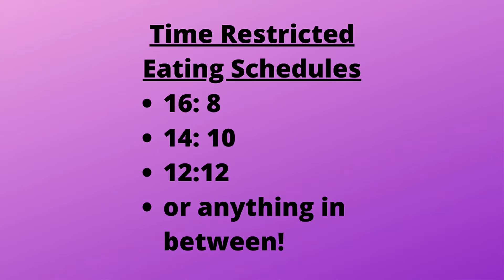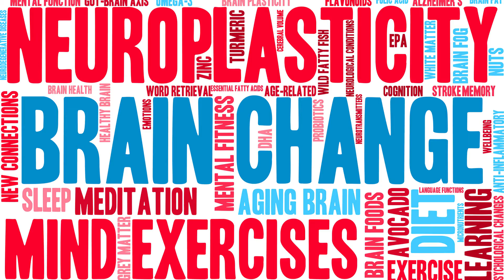Fasting for mental clarity (INTERMITTENT FASTING AND MENTAL HEALTH/FASTING AND YOUR BRAIN)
👍 Order your own functional medicine lab kits in my labshop Fasting for mental clarity (INTERMITTENT FASTING AND MENTAL HEALTH/FASTING AND YOUR BRAIN): Did you know fasting, intermittent fasting and time restricted eating can help your brain health, improve memory retention and recall, boost alertness and reduce brain fog. Time restricted eating vs intermittent fasting is discussed in this video, along with neuroplasticity and how to rewire your brain, and neurogenesis.  The intermittent fasting benefits science is fascinating with some studies showing intermittent fasting results in 1 month that include improved mental clarity and sometimes actual brain cell growth.  Intermittent fasting and time restricted eating can also improve your brains response to stress and reduce inflammation.

Sign up with your email and get access to my entire catalog of recommended medical grade supplements at 10% off and get access to our educational pdf's- including this weeks topic:
Clean 28 INTERMITTENT FASTING DIET (THIS HAS INFO ON INTERMITTENT FASTING AND RECIPES FOR TASTY FOOD WHILE FASTING- it is part of our bodysite program but when you sign up for our email list you will have access to the plan and the recipes, just not the tracking and intervention),

Allergy Research Group Zen - 200 mg - 60 Vegetarian Capsules

The Longevity Diet: Discover the New Science Behind Stem Cell Activation and Regeneration to Slow Aging, Fight Disease and Optimize Weight

Ketogenic Shake | Keto-On-The-Go | Chocolate Milkshake | 14 Grams of Fat, 20 Grams of Protein, 5 Grams of Carbs and 3 Grams of MCT per Serving | 14 Servings

Designs for Health Keto-Nootropic - Exogenous Ketones Powder with Ginseng for Energy + Cognition (30 Servings / 540g)

Reach me directly on Instagram: @drshelleymeyer

Facebook: @highlandshealthandwellness or @drshelley meyer

Work with us virtually or in person How to eat when you have IMO or SIBO